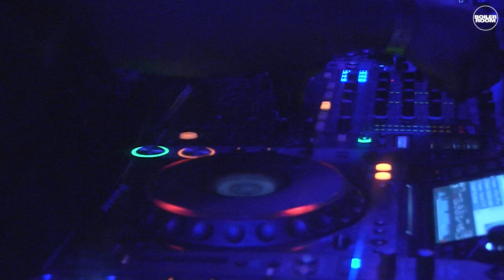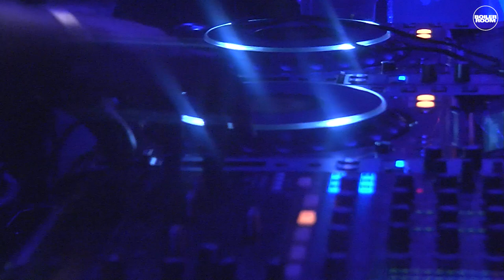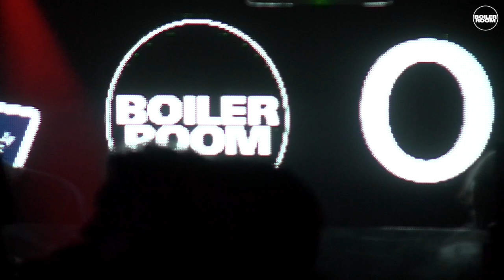Champion & MC Serious Boiler Room Leeds DJ Set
► Formula Records' don DJ Champion came through effortlessly with a bag of bass and funky dubs